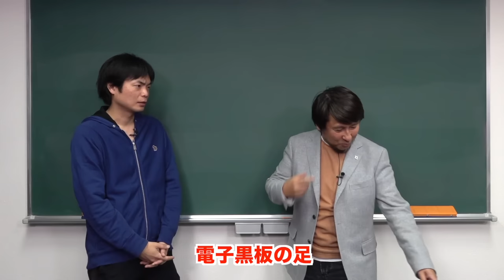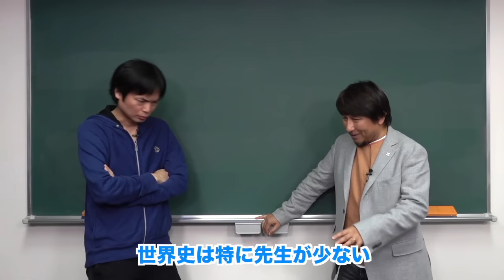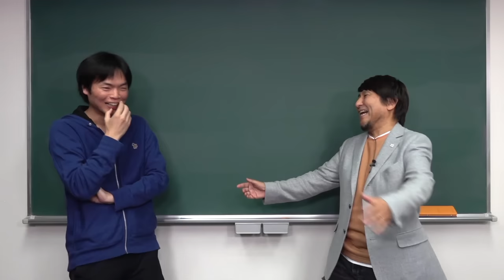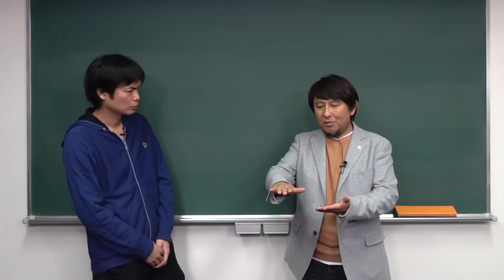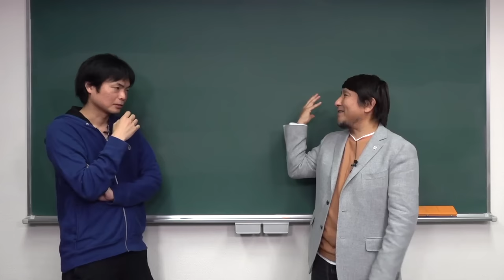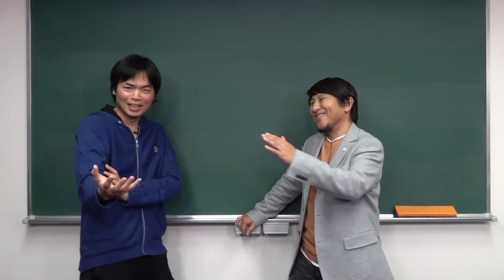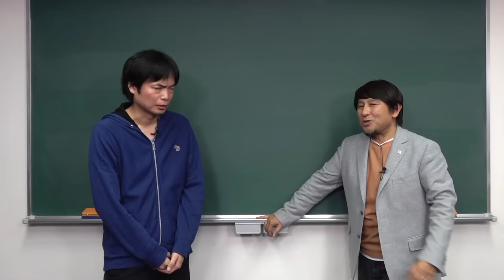代ゼミ世界史トップ講師佐藤幸夫先生はただよびに参戦しないの？【ユーテラ世界史全講義収録終了】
‹出演者情報›
もりてつ
発音指導士